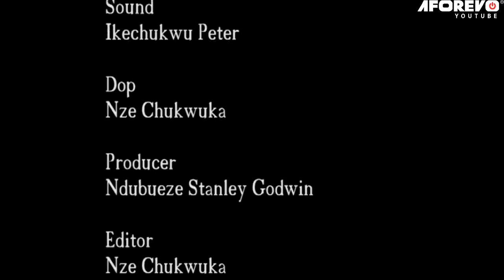The True Life Story Of This Blind Little Girl Will Make You See That God Is Great- Nigerian Movies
This is a message that is necessary for our time and it is something that we need to hear more and more. If we want to see change, then we need to let the power of God work in and through us.

First-ClassTV#nigerianmovies#CANADA#JAMAICA#USA#UK#TRINIDADANDTOBAGO#africannigerianlatestmovies#ruthkadiri247